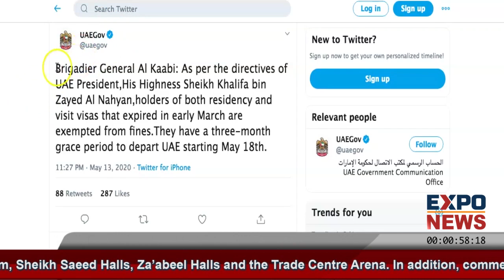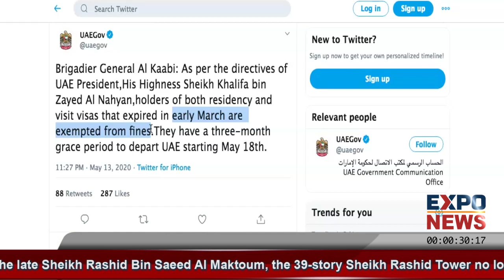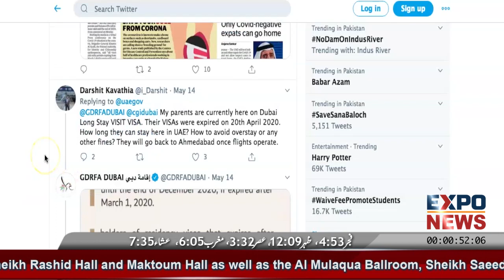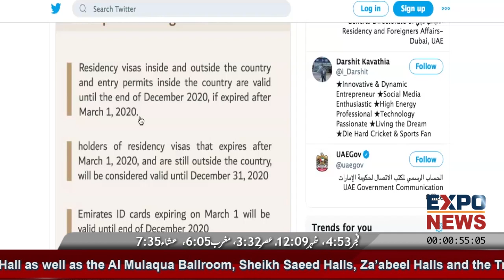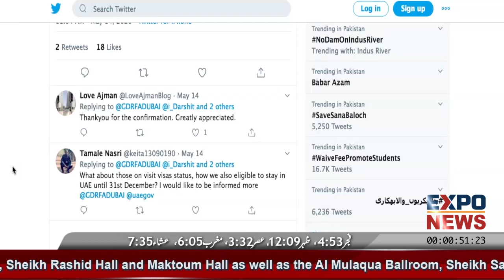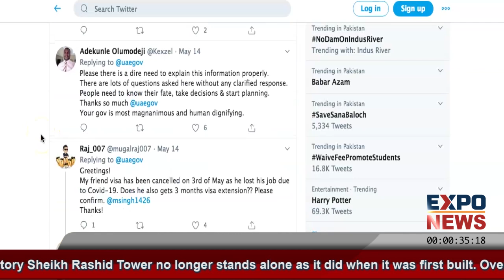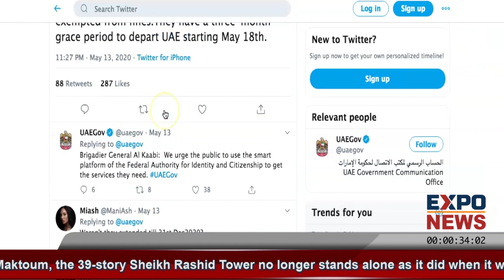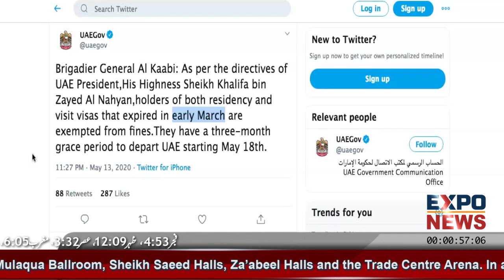OVERSTAY VISA FINE : HOW TO CHECK : VISA FINE CALCULATOR : UAE EXPIRED VISIT WORK TOURIST VISA FINES